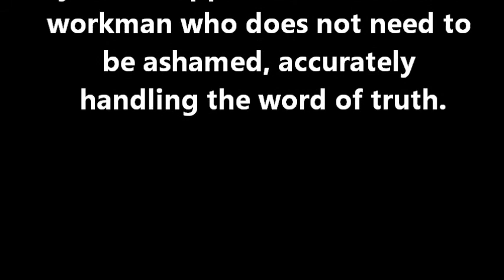TRIBUTE TO LOIS HUSON